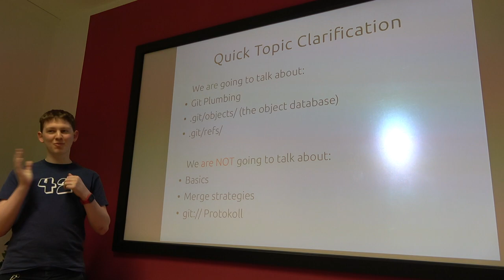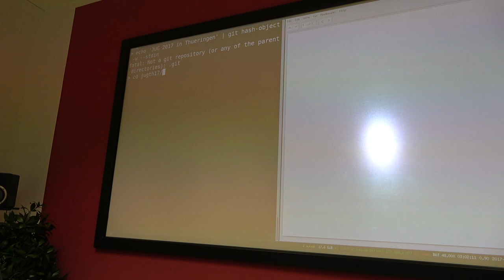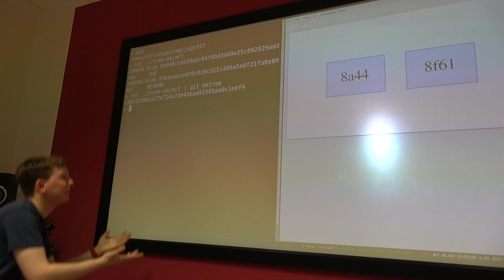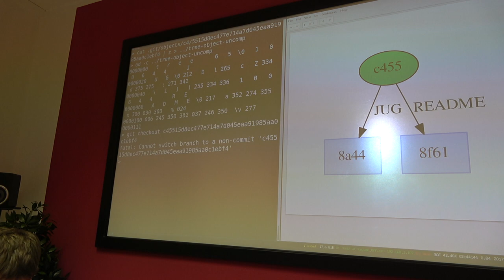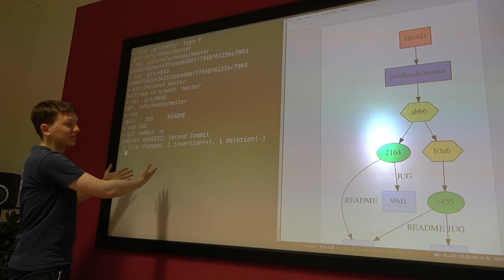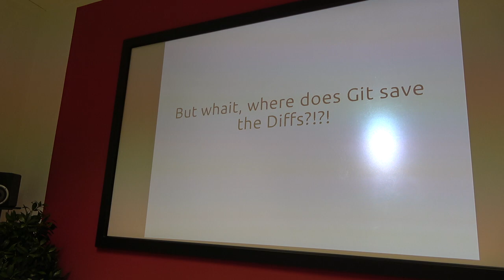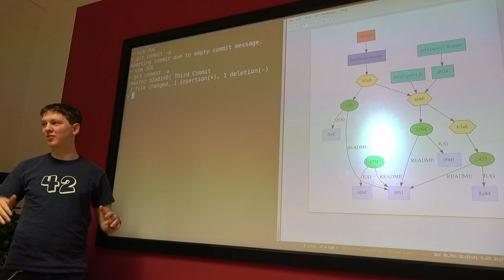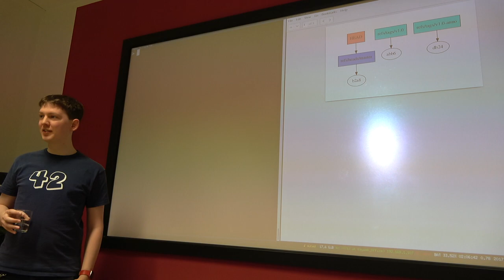jugthde Meetup: Git Internals – A deep dive into the Git Object Database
In this session I give an interactive explanation of the Git Object Database. We will explore the different kind of Git objects, how they are stored and the plumbing commands to interact with them. All this will be done live and visualized by gitviz, for easier understanding. gitviz is an open source npm module that I especially developed for this purpose. After this session you will be able to tell why xkcd 1597 about "Git" is so completely wrong.